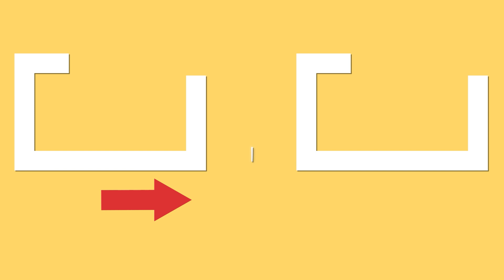So cremige Pasta findet man nicht einmal in Italien. Abendessen in der Pfanne, in 20 Minuten!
Zutaten:
Knoblauch: 10 g
Schinken: 100 g
Kochsahne: 200 g
geschmolzener Käse: 60 g
Wasser: 2 l
Pasta: 250 g
Käse: 80 g
Petersilie: 7 g

den Salat:
Salat: 200 g
Gurken: 1 St.
Kirschtomaten: 100 g
rote Zwiebel: 1 St.
Avocado: 1 St.
gelbe Paprika: 1 St.
schwarze Oliven: 60 g
Feta-Käse: 100 g

Soße:
Olivenöl: 150 ml
Zitronensaft: 50 ml
Knoblauch: 15 g
Salz: 5 g
schwarzer Pfeffer: 2 g